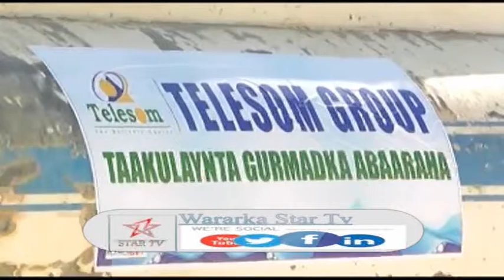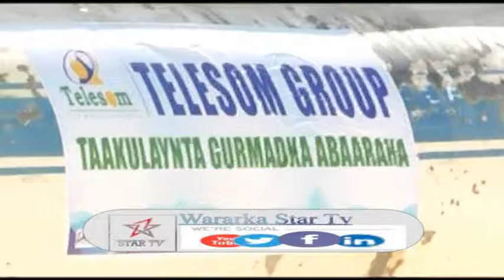DAAWO SHIRKADA ISGAADHSIINTA TELESOM OO DEEQ BIYA GAADHSIISAY DADKA ABAARUHU SAMEYEEN